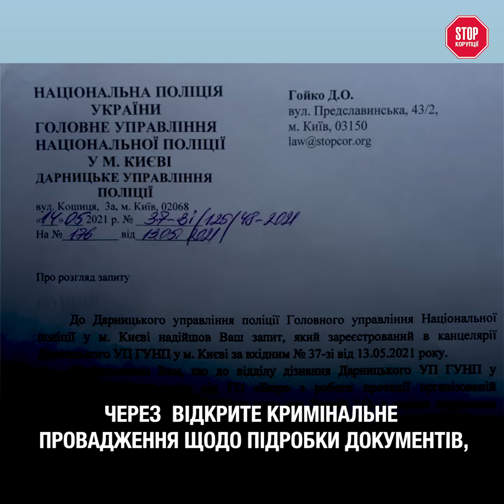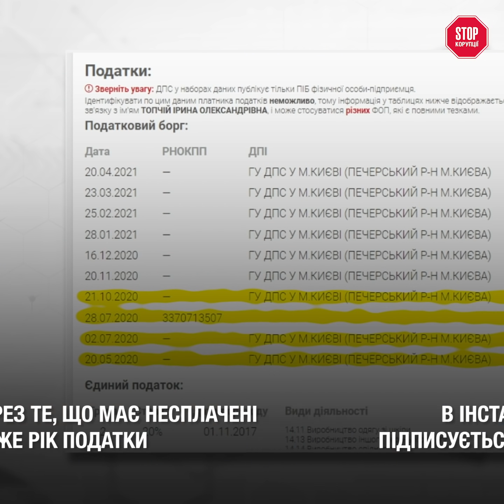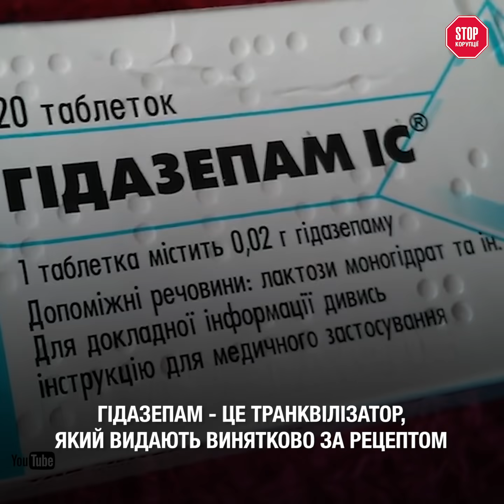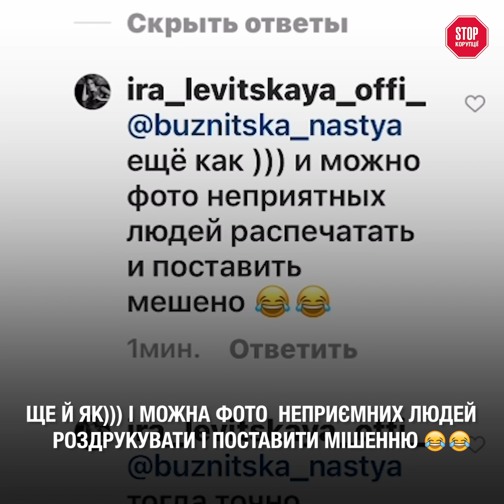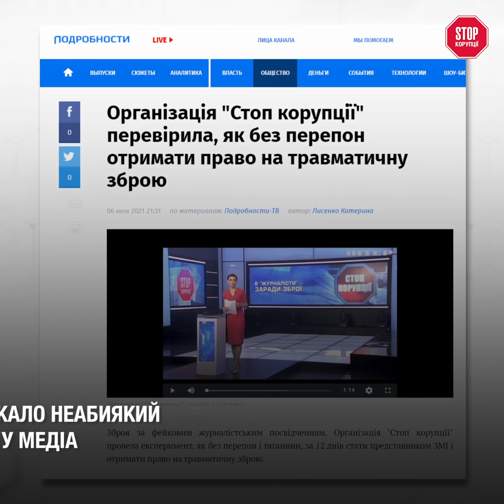У Києві псевдожурналістка під транквілізаторами отримала дозвіл на травмат за фейковим посвідченням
Чи знали ви, що, маючи журналістське посвідчення, можна легко придбати зброю? Ні? Через недосконалість в законодавстві зробити це дуже легко: за невеликі гроші купується повний пакет документів журналіста зі всіма привілеями просто в Інтернеті.
Зоврема, пані Ірина Топчій, підробила ксиву, щоб купити травмат. Жінка час від часу вживає наркотики і часто веде себе просто неадекватно, забираючи з пістолетом дочку зі школи.
Як же зупинити видачу фейкових посвідчень і завадити розповсюдженню зброї?
Дивіться уважно - буде дуже цікаво!